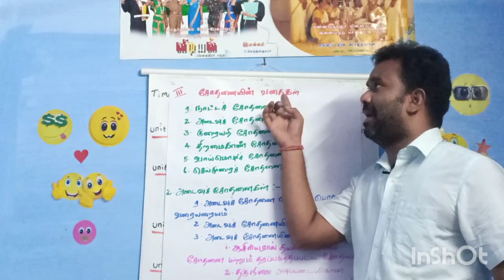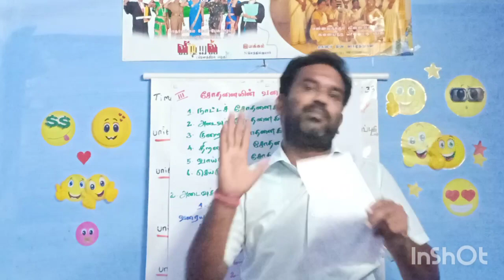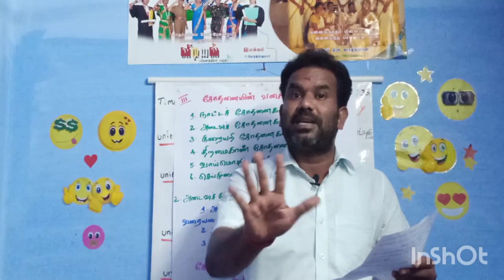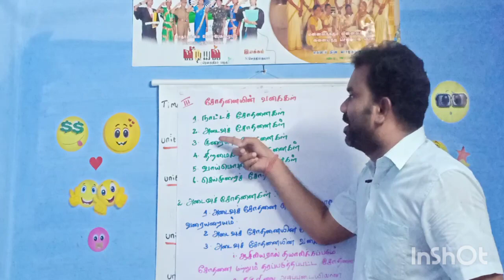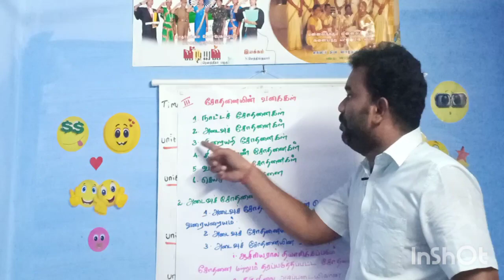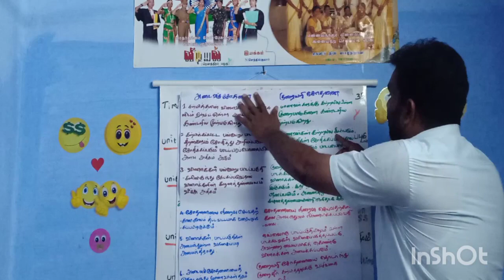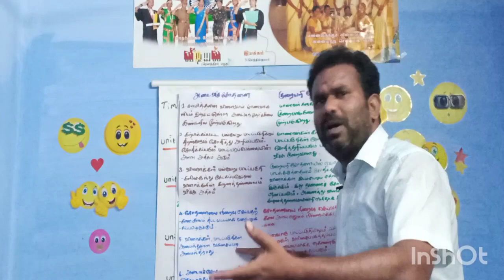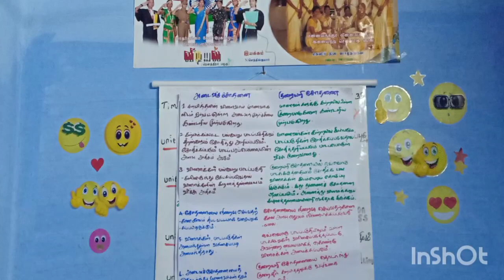Assessment for learning ( unit 3 )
Diagnostic tests